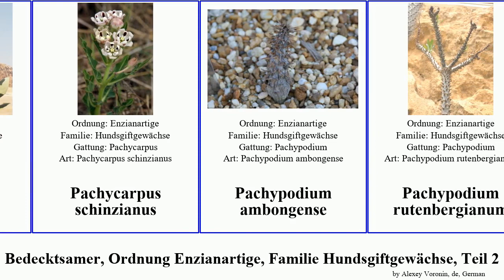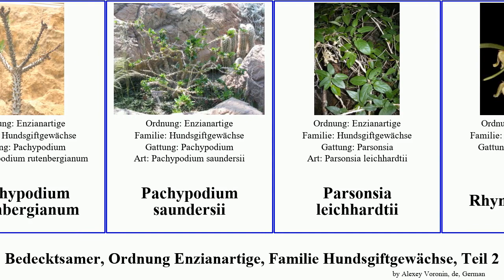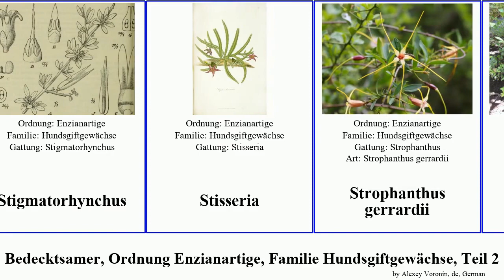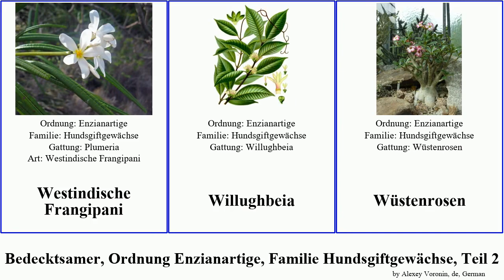Bedecktsamer, Ordnung Enzianartige, Familie Hundsgiftgewächse, Teil 2 grandiflora angiosperms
Bedecktsamer Ordnung Enzianartige, Familie Hundsgiftgewächse, Teil 2.
angiosperms of Order Gentianales Family Apocynaceae, Part 2, language: de.

Kronenblume
Lacmelleinae
Madagaskarpalme
Mandevilla ×amabilis
Mesechites
Mittleres Immergrün
Oleander
Orbea schweinfurthii
Orbea verrucosa
Orbeanthus
Orientalischer Blaustern
Oscher
Pachycarpus schinzianus
Pachypodium ambongense
Pachypodium rutenbergianum
Pachypodium saundersii
Parsonsia leichhardtii
Rhyncharrhena
Rhyncharrhena linearis
Rotbraune Leuchterblume
Rote Frangipani
Saba comorensis
Schellenbaum
Schistogyne
Schizoglossum
Schlangenwurz
Schubertia
Schubertia grandiflora
Schwalbenwurzen
Schwarze Schwalbenwurz
Seidenpflanzen
Seidenpflanzengewächse
Stapelia gettliffei
Stapelien
Stenostelma umbelluliferum
Sternjasmin
Stigmatorhynchus
Stisseria
Strophanthus gerrardii
Strophanthus welwitschii
Sumpf-Seidenpflanze
Tabernaemontana divaricata
Tabernaemontana persicariifolia
Trachomitum venetum
Uzara
Wachsblumen
Wachsbäume
Weiße Schwalbenwurz
Westindische Frangipani
Willughbeia
Wüstenrosen
Zerberusbaum
Zierlicher Krötenbaum